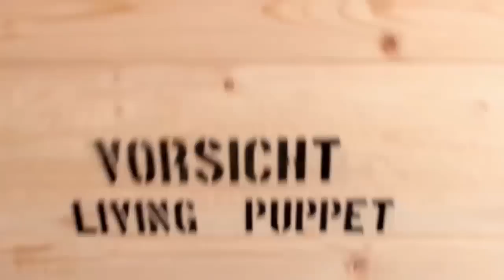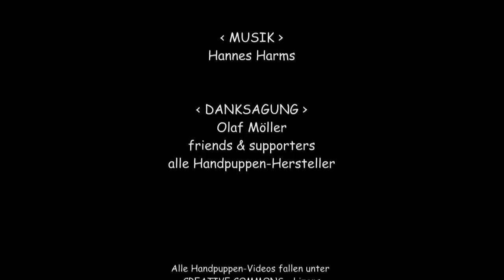Handpuppen unter der Lupe - Pelikan von Living-Puppets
VIDEOBESCHREIBUNG

Ich habe endlich mal für euch meinen Pelikan aus den Spaß-Videos unter die Lupe genommen. Was mir dabei aufgefallen ist, beschreibe ich in dem Video.
Ich komme übrigens mit meinen Händen noch sehr gut hinein. Bei 9cm Breite meiner Handfläche (gemessen in der Haltung wie sie im Klappmaul ist), klappt das noch so. Bei einer größeren Hand könnte es Probleme geben. Aber wie immer: ausprobieren!!!

PRODUKTDETAILS

Produktname: Pelikan
Hersteller: Living-Puppets/ Matthies Spieleprodukte GmbH
Preis: ca. 50 Euro
Größe: ca. 58 cm (wenn er auf seinen Füßen stehen würde)